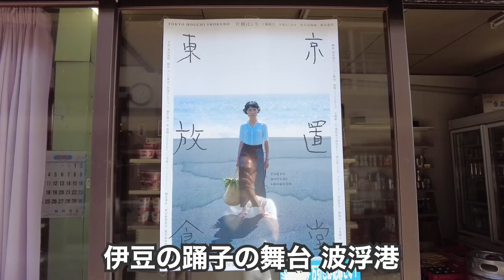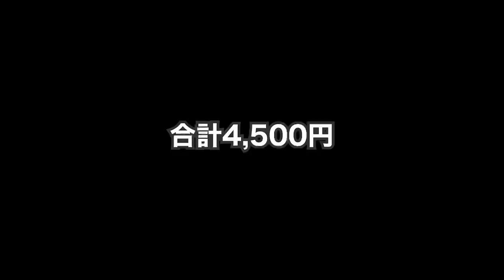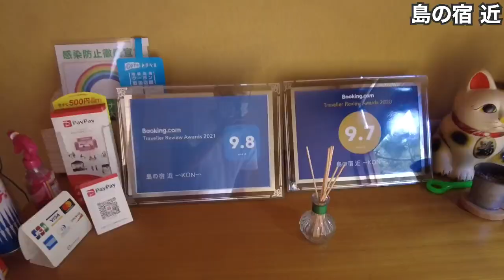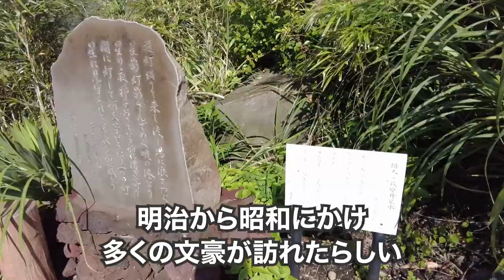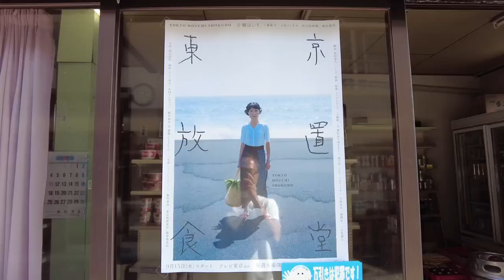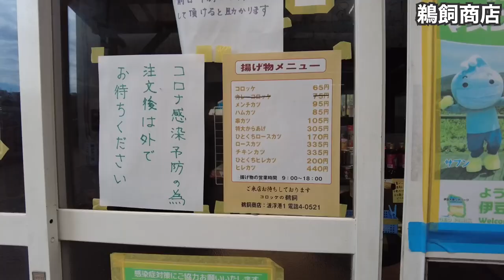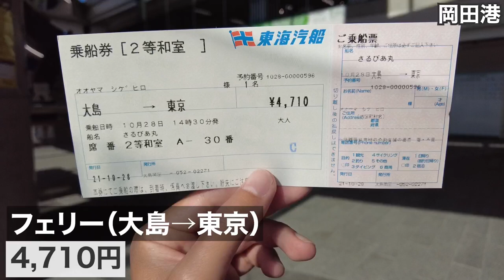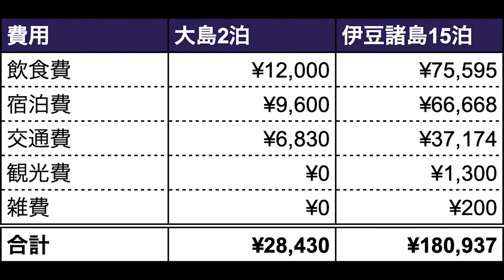伊豆大島32歳ひとり旅。伊豆の踊子の舞台「波浮港」で昼間から呑んだくれ。【伊豆諸島#6】2021年10月26日〜28日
伊豆諸島第6話。2021/10/26（火）〜28（木）東京都大島の南部にある波浮港。伊豆の踊子の舞台として知られる趣ある港町。個性あふれる魅力的な宿が集まる街で、何もせずに昼間からただひたすら呑んだくれる話。文豪も多く訪れたという波浮港はのんびり過ごすのに最適な場所だった。

▼訪問先
岡田港、上の山バス停、青とサイダー、らぁ麺 よりみち、高林商店、島の宿 近、島京梵天、港鮨、踊り子の里資料館（旧港屋旅館）、踊り子坂、旧甚の丸邸、露伴、鵜飼商店、一峰、さるびあ丸（大島→東京）、竹芝桟橋。

▼撮影機材
DJI POCKET 2（2020年10月31日発売）

動画はDJI POCKET 2で全て撮影。ほとんど手ブレせず、顔自動追跡機能もあり、ひとり旅Vlogに超オススメ！1号機より画角が広がり、ズームも出来る最強カメラ！